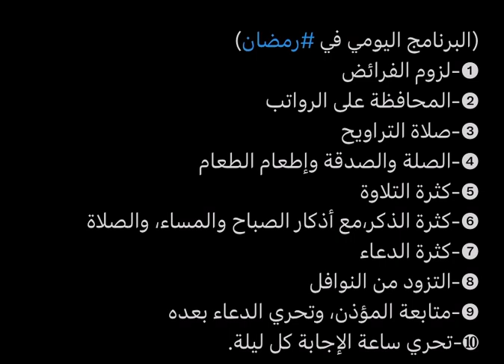البرنامج اليومي في